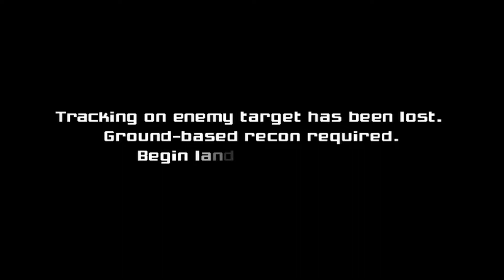Metroid Prime Ep. 2 - Old Timey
Throw back to days of old.  We talk about videos in the ancient times of the internet and the original, and best, Halo game in the series.  Also there's a big explosion and we have to run for our lives!  So join tonight on Bottoms Up Gaming!